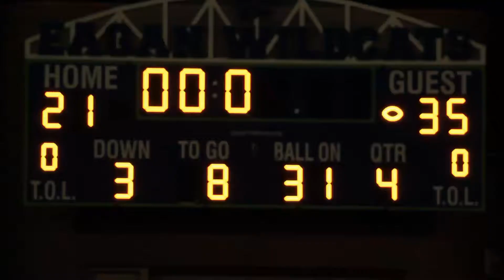Lakeville South vs. Eagan Football Highlights 2017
Lakeville South 35 - Eagan 21